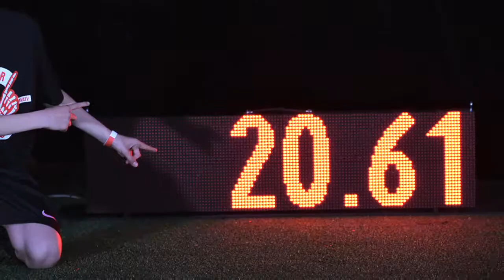1332 - Emre Ozkan - Phenomenal House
Cette performance a été réalisée durant la Mercurial Experience à la Phenomenal House Paris.